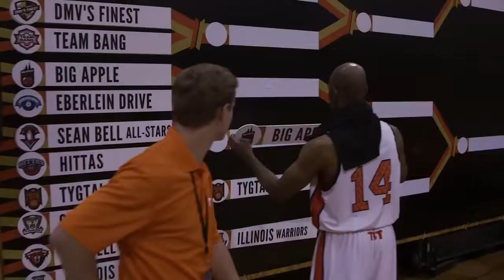Big Apple Basketball Pro Summer Team in The Basketball Tournament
The Big Apple Basketball Pro Summer Team played in The Basketball Tournament with only five players and four games in three days. They made an incredible run to come within a point of making it to the championship game for $500k.

The team was led by former NBA players, Smush Parker and Corsley, along with former Kansas star, Russell Robinson, Luke Bonner (brother of former NBA player, Matt Bonner), and Lance Goulbourne (overseas pro player and former Vanderbilt standout). The team was coach by BAB Founder, Jason Curry.